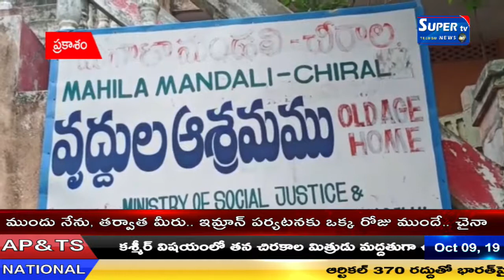మెగాస్టార్ చిరంజీవి నటించిన 151 వ చిత్రం సైరా నరసింహ రెడ్డి విజయం